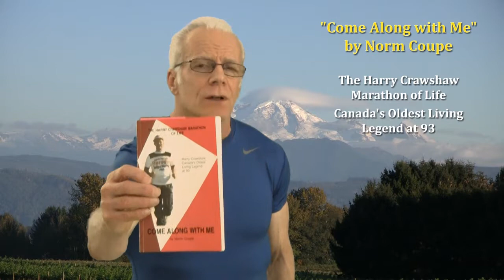Aquiring The Right Motivation For Right Priorities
The full 5 and a half hour series is This video is about an amazing little known person and the predicted physical immortality by some experts. This in the context of discovering the right motivation for achieving the best priorities. Ultimate reality, truth and meaning are scientifically defined and explained. This is all very original understanding not found anywhere else.